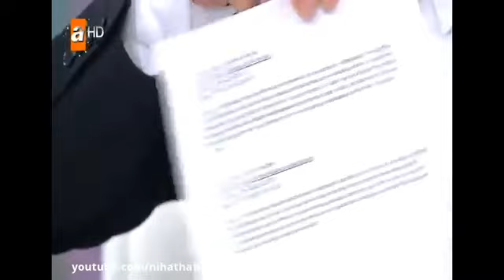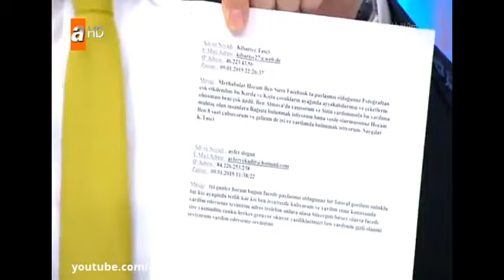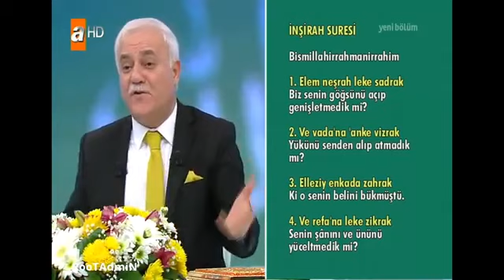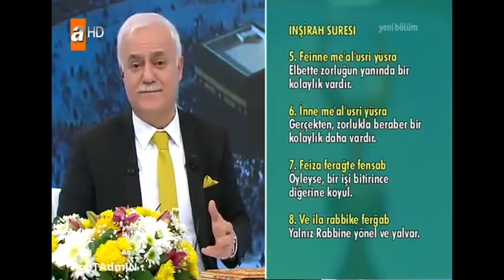Nihat Hatipoğlu ile Kur'an ve Sünnet Tek Parça 18 Ocak 2015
Nihat Hatipoğlu ile Kur'an ve Sünnet Tek Parça 18 Ocak 2015 Nihat Hatipoğlu ile Kur'an ve Sünnet Tek Parça 18 Ocak 2015, Nihat Hatipoğlu ile Kur'an ve Sünnet İzle, Nihat Hatipoğlu